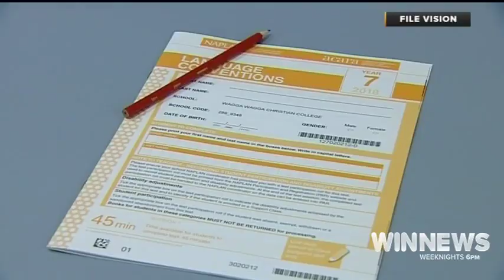WIN News Illawarra - significant NAPLAN success for St Brigid's Gwynneville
WIN News Illawarra

Congratulations to St Brigid's Catholic Primary School, Gwynneville - the school has achieved significantly learning gains success according to the latest NAPLAN test results, released by ACARA today.

St Brigid's Catholic Primary School, Gwynneville saw their numeracy and reading scores skyrocket, attributing the improvement to quality resources and teacher training.